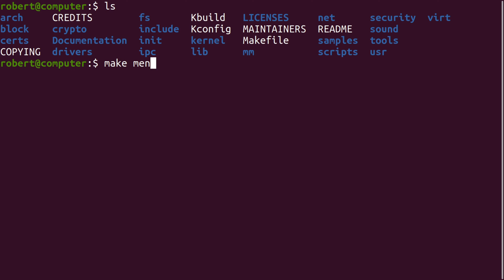I'd Just Like To Interject For A Moment. What you're referring to as Linux, is in fact, GNU/Linux.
In this video, I provide a helpful explanation for one of the most common misunderstandings that people have about GNU and Linux.